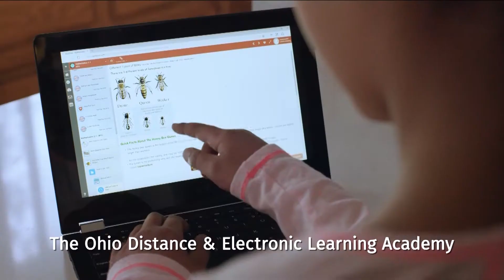Together in Education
Daytime Columbus features OHDELA Principal, Jamie Campbell.  Together in Education